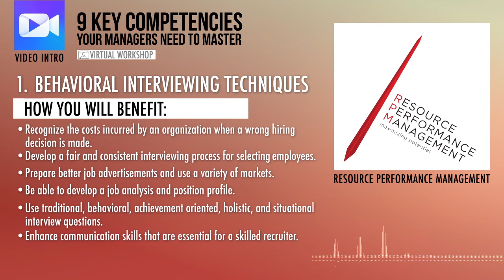Video Intro RPM – behavioral interviewing techniques